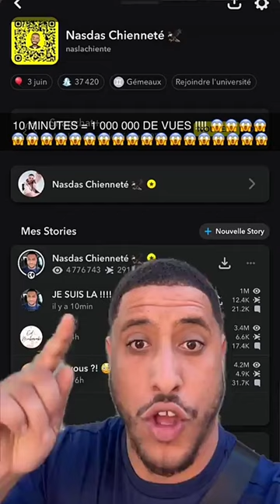Pourquoi Nasdas reporte la mise en ligne de sa CB ?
Alors que l’influenceur avait annoncé qu’il partagerait les codes de sa carte bleue le 16 juin pour en faire profiter sa communauté, Nasdas a finalement annoncé le jour même qu’il ne pouvait pas le faire en promettant de la mettre avant le 25 juin. Mais pourquoi ?